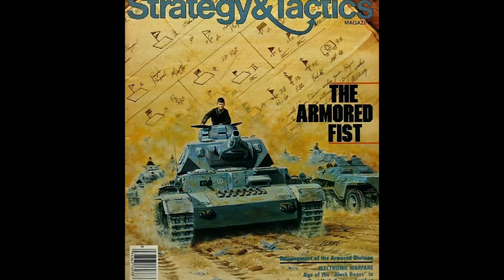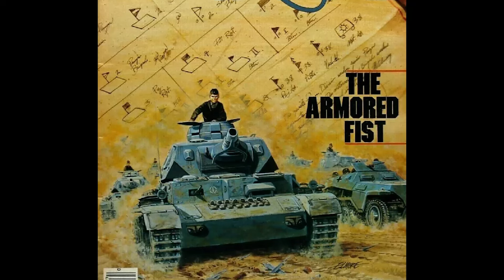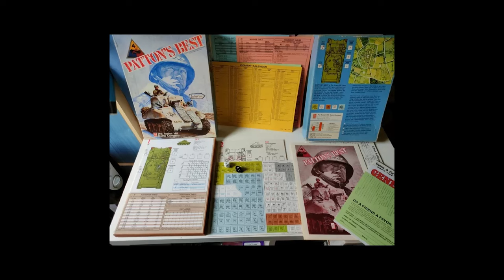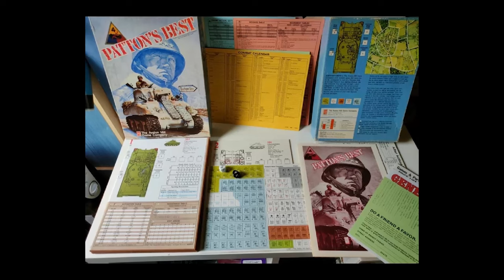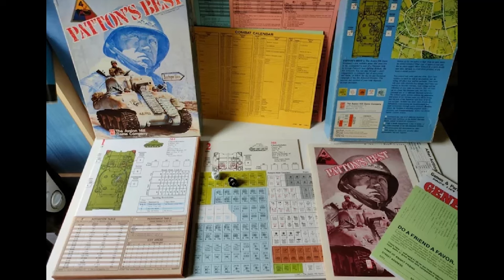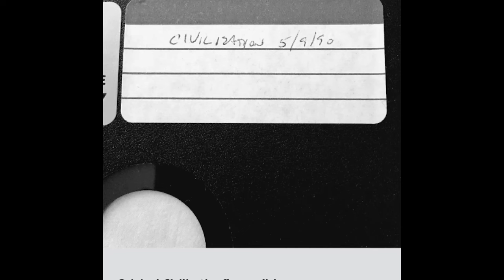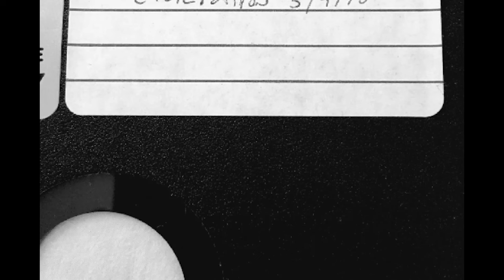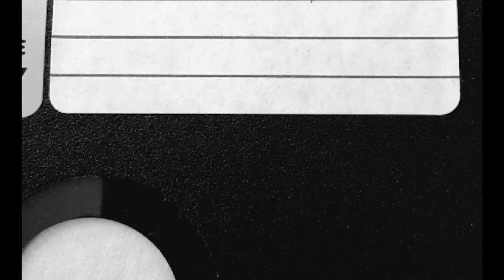CIVILIZATION: Interview with Bruce Shelley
🇬🇧: As part of the research for the episode on Civilization, Christian had a conversation with the game's co-designer: Bruce Shelley. Together with Sid Meier, who of course led the project, Bruce formed the core of the development team. Thank you, Bruce, for taking the time!

Please note: The interview is in English, but the video starts with a few German words - and ends with a German-language wrap-up of what was said.

Ah, and if you're into Civ: We have also done an interview with Michael Haire, Microprose's Art Director

🇩🇪: Im Rahmen der Recherche für die Folge zu Civilization hat Christian ein Gespräch mit dem Co-Designer des Spiels geführt: Bruce Shelley. Bruce bildete mit Sid Meier, der aber natürlich „den Hut aufhatte“, den Kern des Entwicklungsteams.

Ausschnitte aus diesem Interview kamen bereits in der Civ-Folge vor. Hier dokumentieren wir das komplette Gespräch. Es wurde geführt in englischer Sprache, am Ende kommt eine Zusammenfassung des Gesagten auf deutsch, die man direkt per Kapitelmarke anspringen kann. Wir danken nochmal Bruce, dass er sich für uns Zeit genommen hat!

Hinweis: Wir haben auch ein Interview mit Michael Haire gemacht, dem Art Director von Microprose. Klick

00:00:00 Einleitung
00:01:16 Begrüßung von Bruce Shelley
00:02:12 Bruce's Vorgeschichte
00:05:53 Was ist Avalon Hill?
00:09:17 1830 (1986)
00:12:58 Patton's Best (1987)
00:14:55 Bruce wechselt zu Microprose
00:17:35 Was war Bruce's Aufgabe bei Microprose?
00:20:20 Die Arbeit mit Sid Meier
00:21:27 Sid Meiers Situation in der Firma
00:25:27 Bruce Shelley haut Bill Stealey um
00:28:09 Die Büros von Microprose
00:29:40 Wie kam es zur Idee für Civilization?
00:32:34 "Design durch Spielen"
00:34:18 Railroad Tycoon 2 wird abgesägt
00:35:08 Sid Meier und Bill Stealey
00:37:54 Was war speziell an Civilization?
00:39:48 Wie war Bruce's Beziehung zu Sid Meier?
00:41:42 Railroad Tycoon und Covert Action
00:43:05 Wie kam Civilization in der Firma an?
00:44:50 Die Grafik in Civilization
00:51:51 Warum kann man das Spiel nicht aus der Partie heraus laden?
00:53:16 Wie wäre Civilization ohne Bruce Shelley geworden?
00:55:54 Der Erfolg von Civilization
00:57:26 Bruce's Abschied von Microprose
01:03:38 Christians deutsche Zusammenfassung